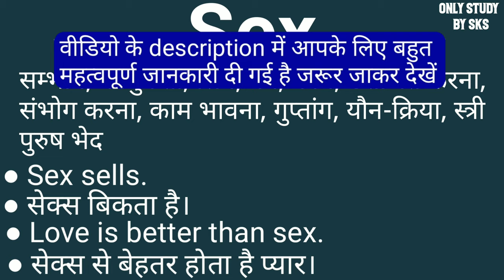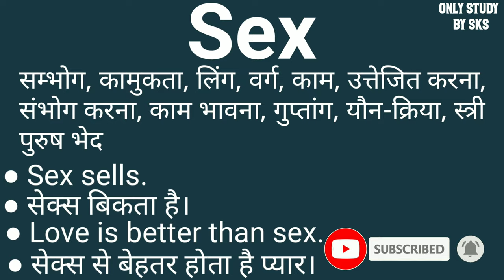Sex meaning in hindi | Sex ka matlab kya hota hai | Sex ka arth kya hota hai | Only Study By SKS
sex meaning
sex meaning in hindi
sex ka matlab kya hota hai
sex ka matlab
sex ka matlab hindi mein
sex ka matlab bataiye
sex ka matlab kya hai
sex ka arth
sex ka arth kya hota hai
sex ka arth kya hai
sex ko hindi mein kya kahate hain
sex ko hindi mein kya bolate hain
sex means kya hota hai
Hindi meaning of sex
Meaning in sex
sex ka matlab hindi mein kya hota hai
sex ko hindi mein janiye
sex ko hindi me kya kehte hai
what is meaning of sex